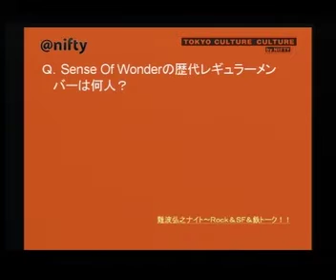NambaNight予告編2010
お台場・東京カルチャーカルチャートークイベント